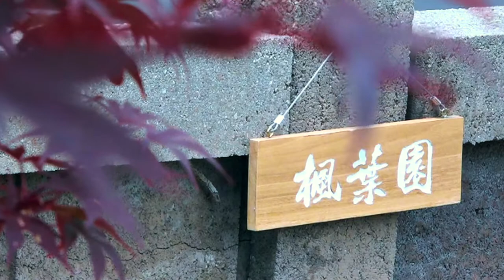Japanese Maple Garden with Koi Pond